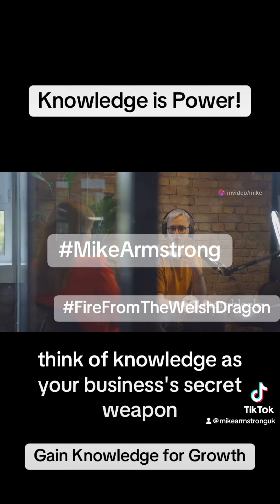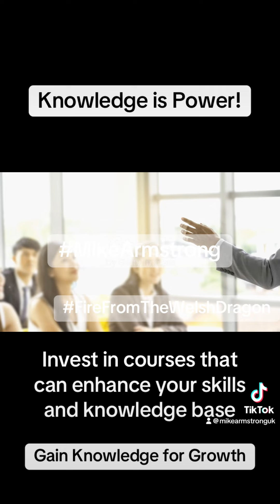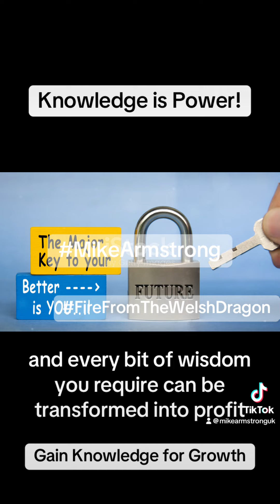Knowledge is Power - Fire From The Welsh Dragon